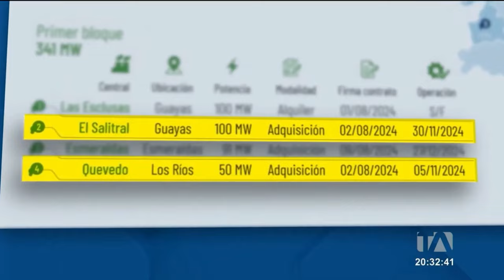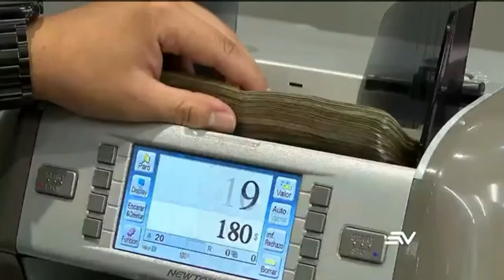JAN TOPIC quiere que TÚ SEAS SU REEMPLAZO - U NEWS 12/11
Con Danna Bustamante